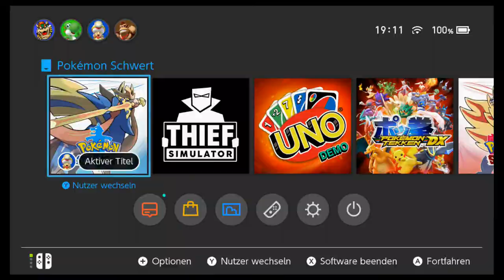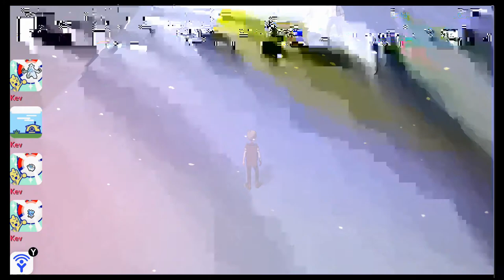Let's Play Pokémon Schwert #37 Die Route 10